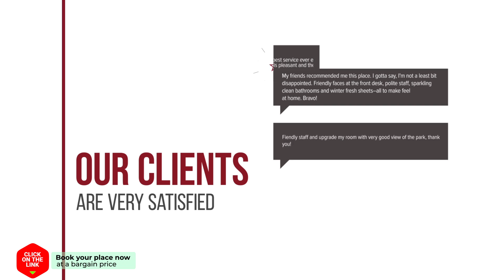Bed & Breakfast Hotel Malts hotel review | Hotels in Haarlem | Netherlands Hotels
Bed & Breakfast Hotel Malts hotel video review. Hotels in Haarlem, european 3 stars hotels.